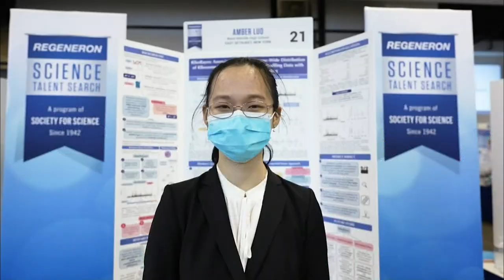Rising star: Ward Melville senior takes 3rd place in Regeneron Science talent search competition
Amber Luo earned $150,000 for developing software that helps researchers better understand the underlying causes of diseases, like Alzheimer's and cancer.